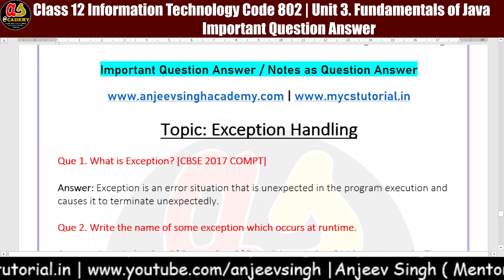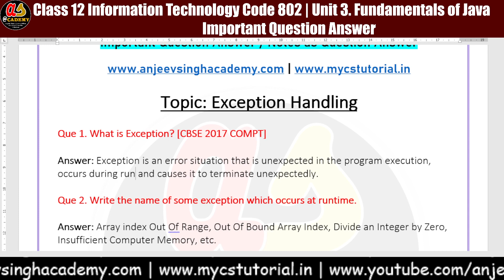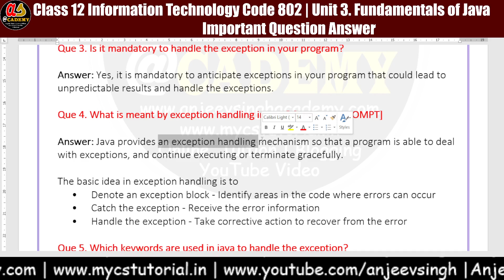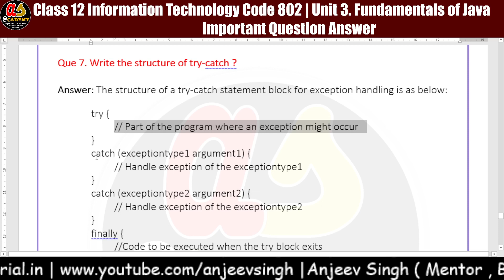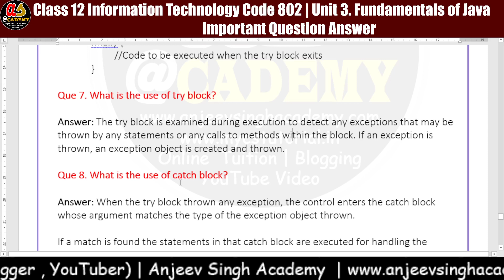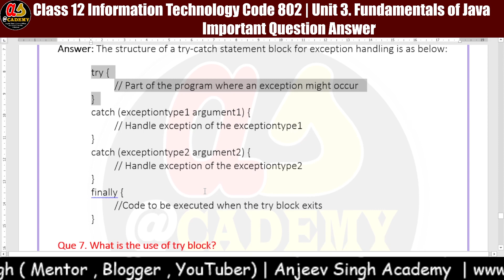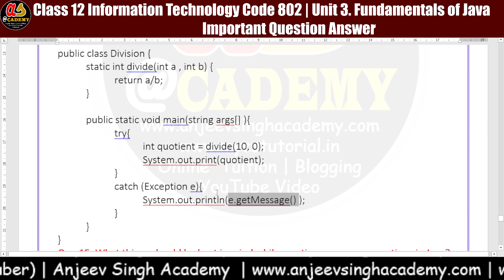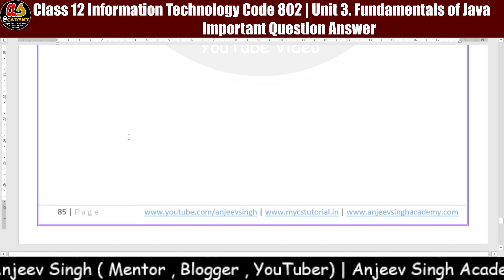16 Java Exception Handling Question Answer | Class 12 IT 802 | Unit 3 Java Question Answer